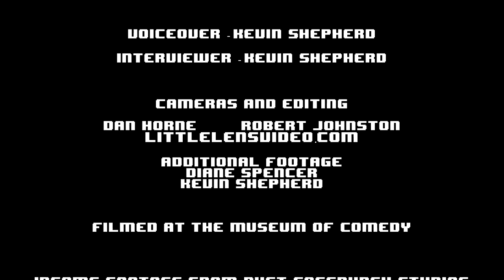Diane Spencer: Noob (2018)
Hi! I'm Diane Spencer, a British female comedian.  This is my eighth full comedy special where I do jokes about paranoia, attempting to buy drugs, offending new relatives and online gaming.

As a stand-up comedian, I'm constantly working in comedy clubs and I post a full standup show about once every fifteen months!

Please do comment I enjoy reading them.

If you want to donate to me, and help me continue funding the online content, you can via Paypal
All contributions gratefully received.
Why buy something you can watch for free right?  Well, if you buy it your £5 will go towards something that helps me continue to write comedy such as pens, writing books, posters or even just coffee!  And it's really appreciated.

All material written and performed by Diane Spencer.
Voiceover/Interviewer: Kevin Shepherd
Ingame footage from Rust, Facepunch Studios.
Filmed at The Museum of Comedy, St Georges Church, London on Nov 15, 2018.
Filmed by Little Lens Video - littlelensvideo.com
All material copyright Diane Spencer 2018.